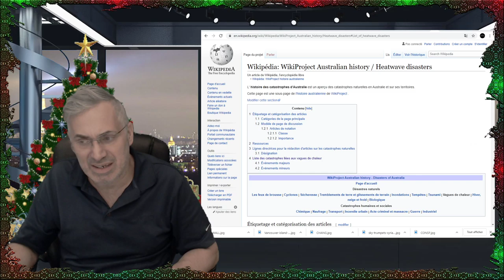MESSAGE IMPORTANT EN CETTE JOURNÉE DE NOEL; VOUS AVEZ LE POUVOIR DE CHANGER LES CHOSES!